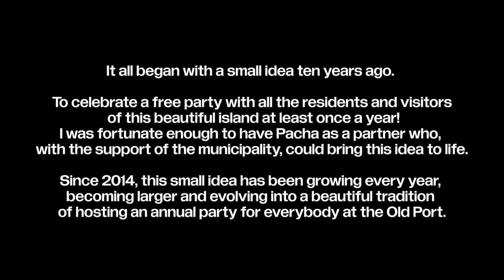Solomun at the Ibiza Port 2023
Here's the recording of the final two hours of this years edition that took place on September 20th.